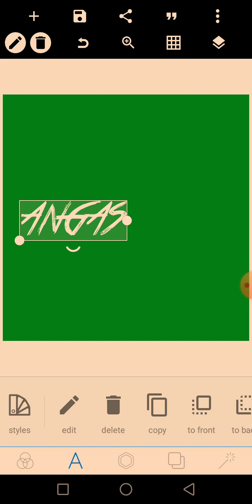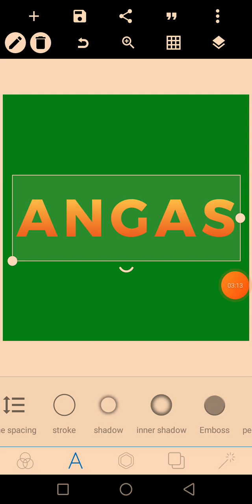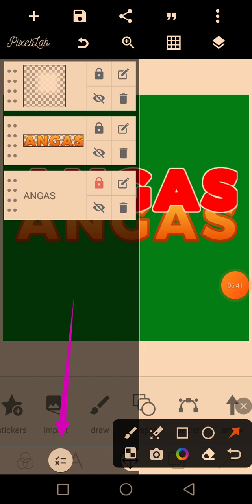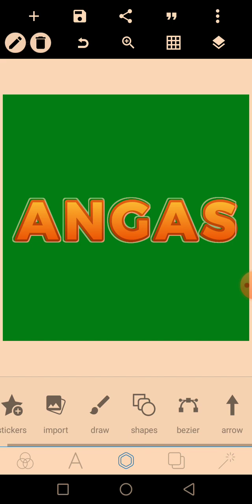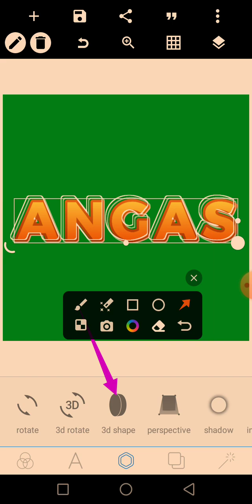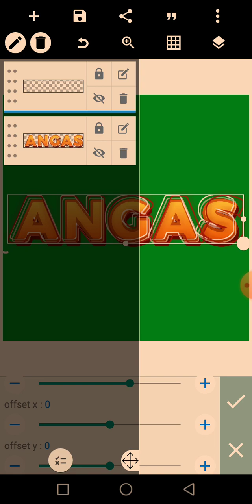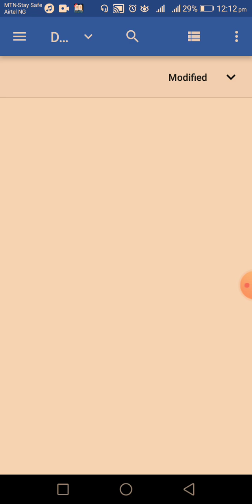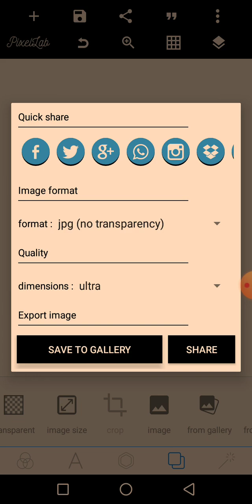3D EFFECT TEXT TUTORIAL IN PIXELLAB APP